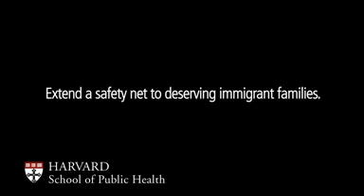Advice to the Next President: 7 Ways to Fight Health Inequities - Dolores Acevedo-Garcia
Dolores Acevedo-Garcia, Associate Professor of Society, Human Development, describes how a focus on providing health care to legal immigrants can reduce health inequities.